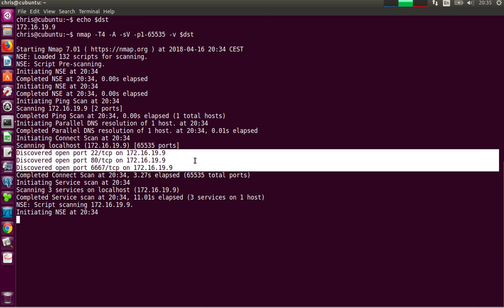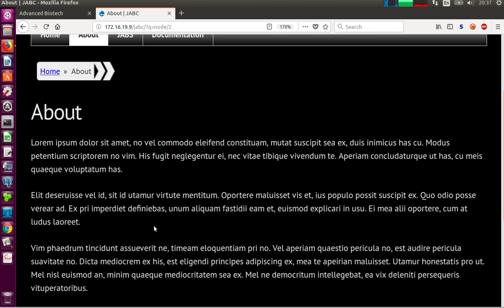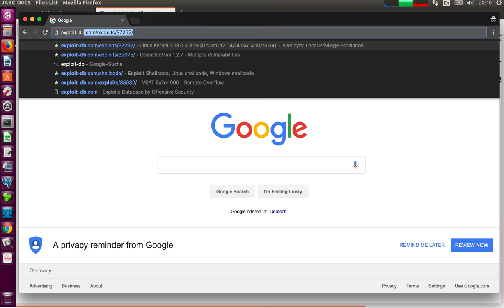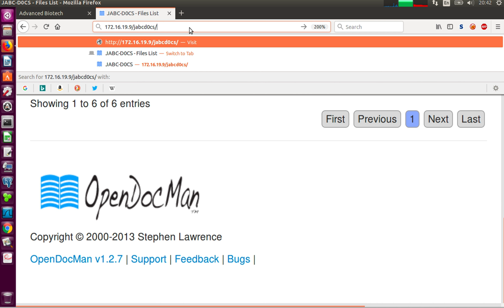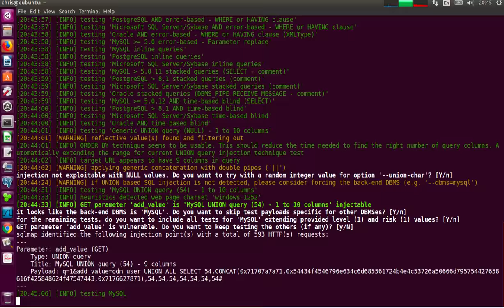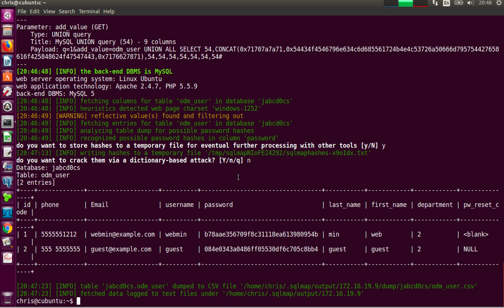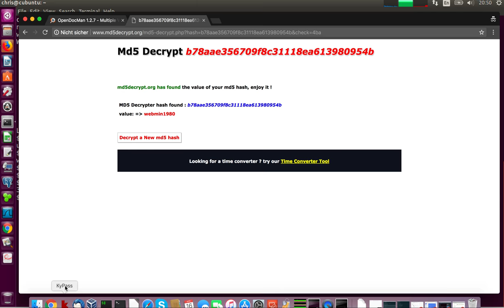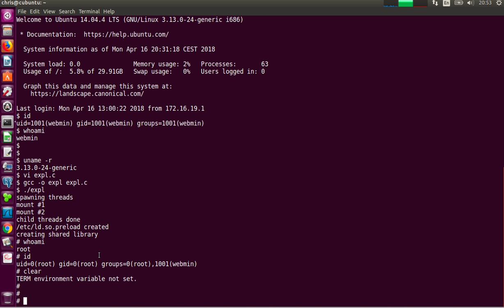Exploitation Demo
Exploitation Demo aus der Einführungsvorlesung des Fachs "Practical Security Attacks and Exploitation" von Prof. Dietrich im Fachbereich Informatik an der Westfälischen Hochschule in Gelsenkirchen.

Introductory demo for a course on practical security attacks and exploitation. Demonstrates how to attack a web application by exploiting a SQL injection vulnerability, login via SSH using a password derived from a dumped hash, escalate privileges from a regular user to root.

Based on a vulnerable VM called VulnOS on vulnhub.com.